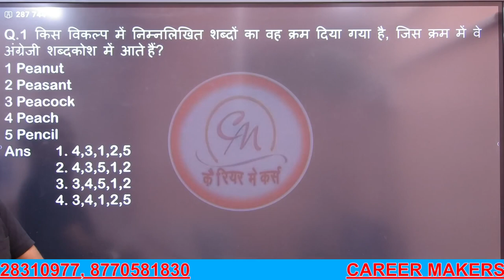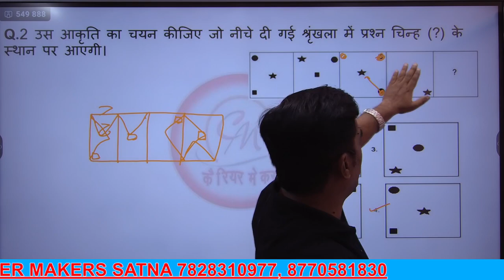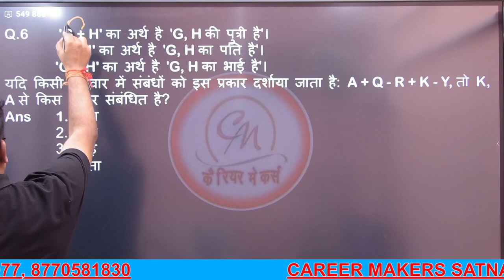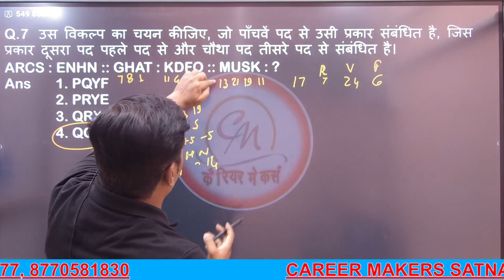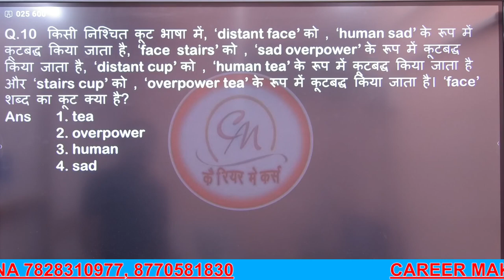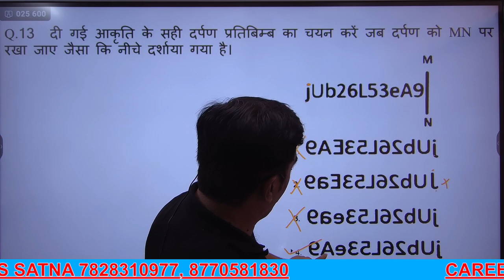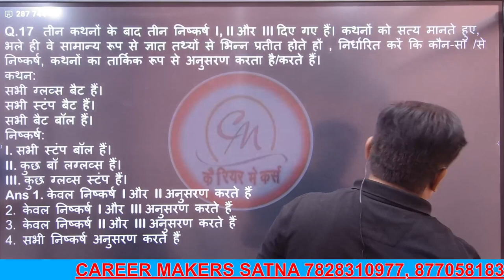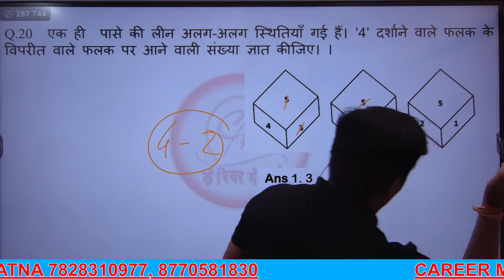SSC GD PREVIOUS YEAR REASONING PAPER 12/01/23